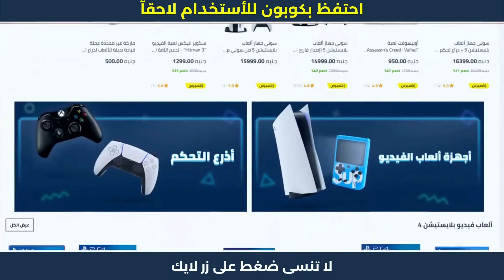خطوات الشراء من نون | كود خصم نون 😍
خطوات الشراء من نون | كود خصم نون 😍 خطوات الشراء من نون | كوبون خصم نون 😍

1. ابحث عن المنتج الذي تود شراؤه.
2. ثم قم بتحديد المنتج وأدخله إلى سلة الشراء أو سلة التسوق.
3. اذهب إلى شراء المنتج والدفع.
4. قم بلصق كود الخصم AG337 في المكان المخصص له عند الشراء.
5. إضغط إضافة ليتم تفعيل كود الخصم.
6. مبروك تم تفعيل الخصم بنجاح.